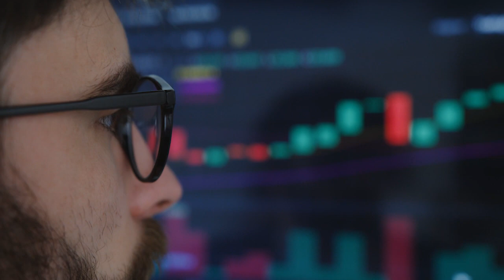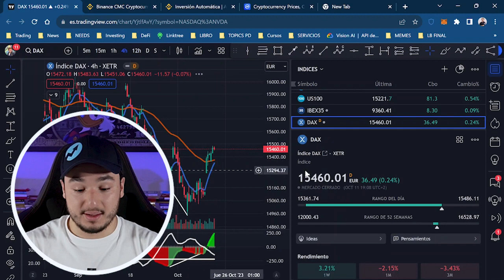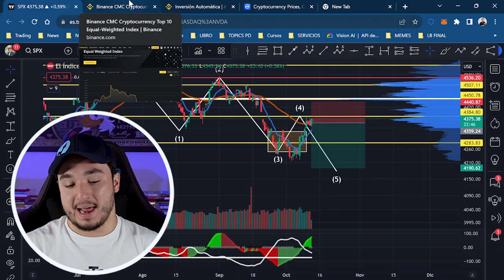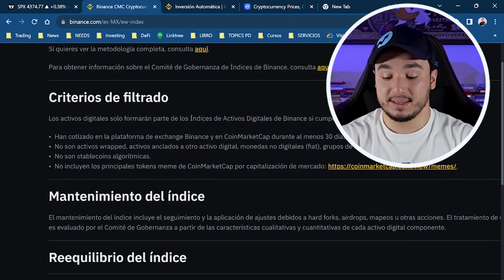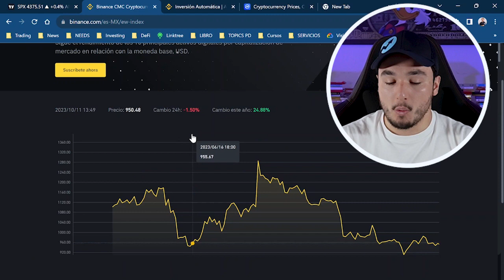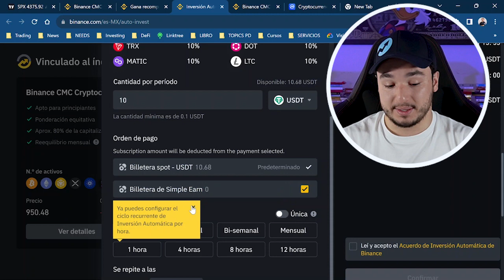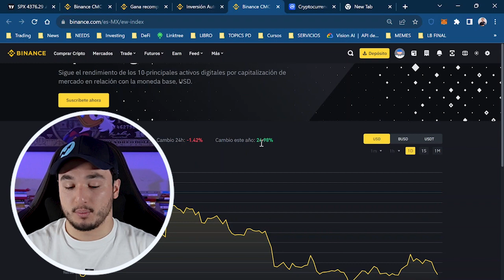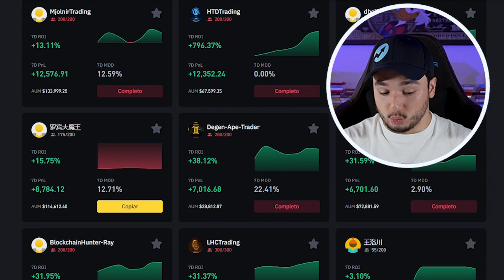Top 10 MEJORES CRIPTOMONEDAS para invertir BINANCE INDEX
¡Bienvenidos, Criptocompadres!
Este video te llevará en un recorrido por las 10 principales criptomonedas destacadas en el índice de Binance, una de las plataformas de trading líderes en el mercado.

Exploraremos en detalle qué hace que estas criptomonedas sean destacadas y por qué podrían ser opciones atractivas para tu cartera de inversiones. Analizaremos sus fundamentos, casos de uso y perspectivas de crecimiento, proporcionándote información valiosa para tomar decisiones informadas de inversión.

indice de binance, indice de criptos, top 10 criptomonedas, mejores criptos, mejores inverciones en criptomonedas, bitcoin